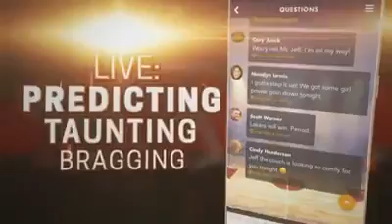Have you played the FireFan sports application yet?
2017 will be the year that how we watch, and experience live sporting events will change forever. Be one of the first to download and play FireFan. A fun, FREE, socially interactive Game Changer.